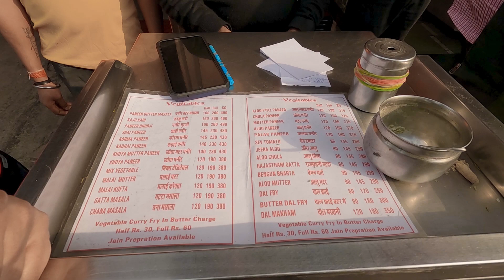No Jaipur food in Jaipur, Rajasthan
What if you can’t find the fish in Fish & Chips? And what if the chicken is in Chicken Tikka Masala went missing? That would be a travesty, right? But this is literally what happened to us in Jaipur, the City of Kings.

Our mission began with us finding (just like Holmes) the local food of Rajasthan in Jaipur, which is the capital of Rajasthan. But what we found out is that the food of this place has probably vanished into thin air!

Spoiler Alert: It’s NOT elementary, dear Watson.

When we asked the locals, many of them told us to go to a restaurant that serves Punjabi food!

But then, a few people told us to go to a restaurant that serves Rajasthani food (well, you can read the name of the restaurant yourself). We heeded their advice and went to the restaurant, only to find out that they serve... well, Rajasthani food... no duh, Sherlock!

...but isn’t it elementary, Sherlock?"